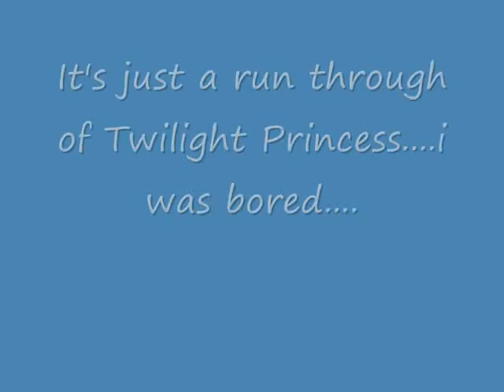A Twilight Princess Tribute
The clips and music DO NOT belong to me.
I give all credit to whom ever made them.
I was bored and i love the game "Twilight Princess" and the song "Inner Universe"
so...yeah.
i got new clips and i'm going to post the new chapters a.s.a.p
sorry i didn't post them earlier i had to get ready to move and now.
i'll be able to make the chapters.
PLEASE coment and rate and tell me what you think of the qualitly of the clips,
it's MUCH MORE better than the other ones.